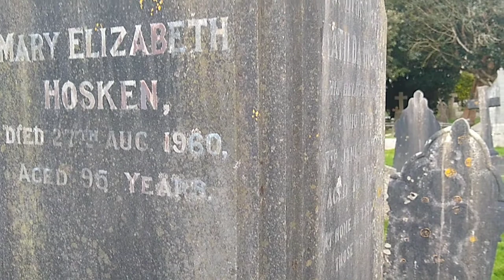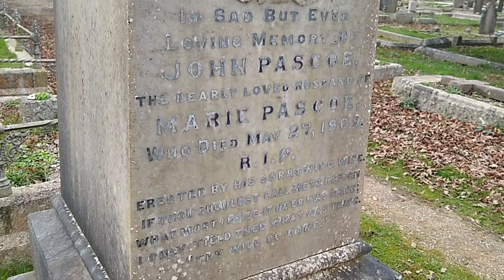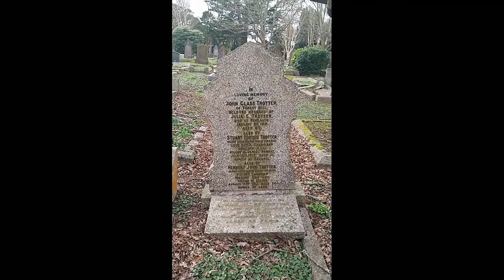The search for the Green woodpecker.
A trip to a cemetery to find the Green woodpecker of Penzance.An interesting cemetery which looks like it's been put in a botanical garden.